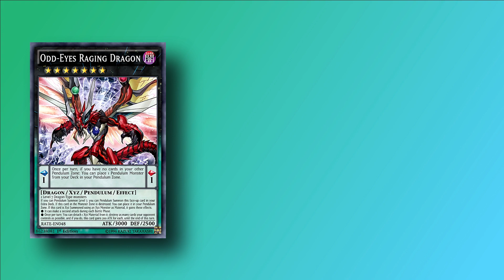ODD-EYES DECK EX: Odd-Eyes Challenger [Yu-Gi-Oh! Duel Links]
[DECK]
[MUSIC]
HQ Yuya Sakaki - ARC V Theme (Soundtrack) Yu-Gi-Oh! Duel Links